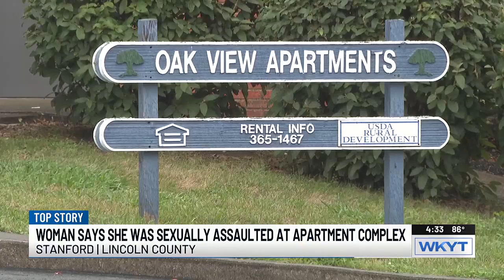EEOC files lawsuit against owner of Kentucky apartment complex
The U.S. Equal Employment Opportunity Commission is filing a lawsuit against the owner of a central Kentucky apartment complex.